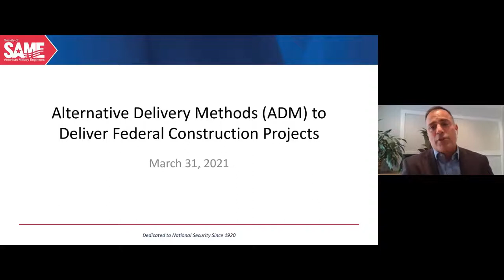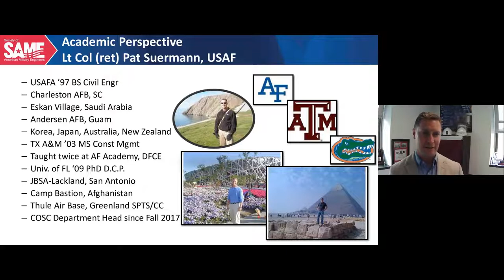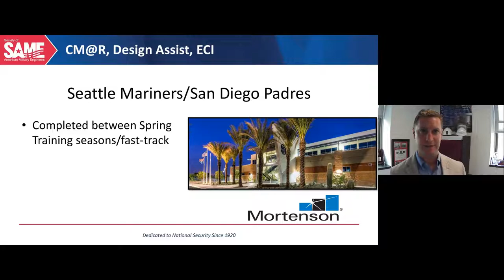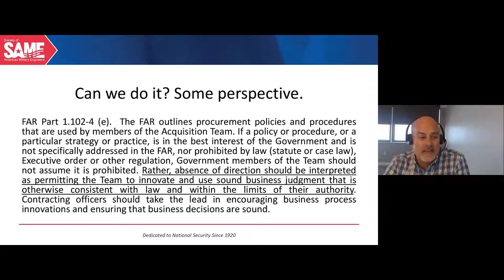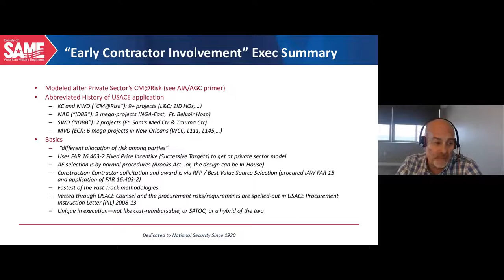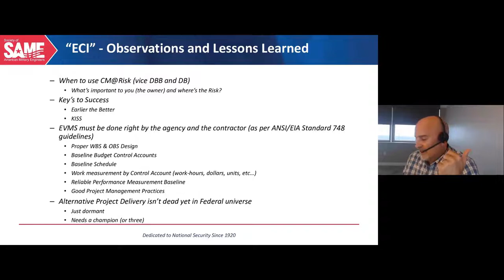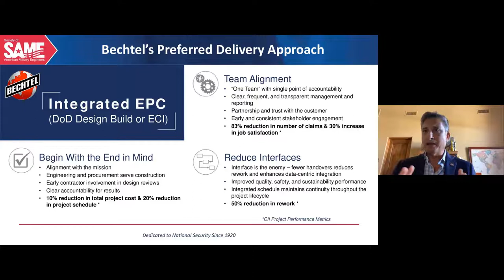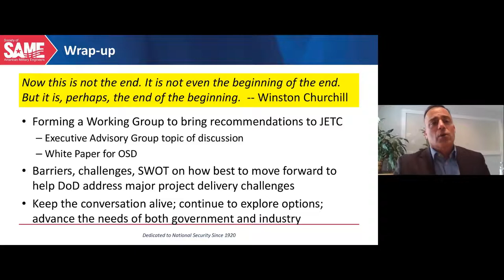Alternative Delivery Methods (ADM) to Deliver Federal Construction Projects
Wednesday, March 31, 2021 · 3:00 PM · Eastern Time (US & Canada)

Featured Presenters:
Jim Hoyman
Mike Costas
Seth Lorimer
Richard Capitan
Mike McAndrew
Mike Rossi
Pat Suermann, PhD, PE
Sal Nodjomian